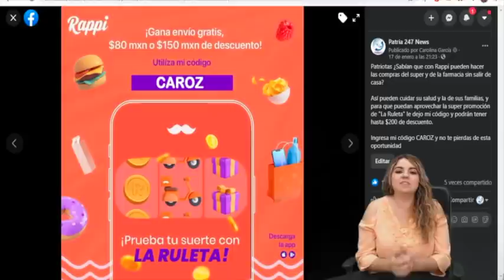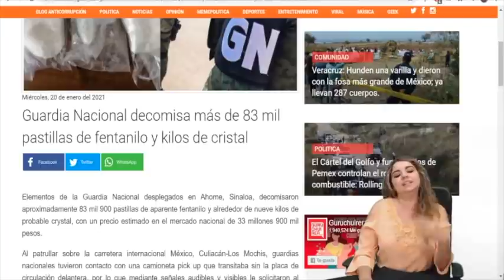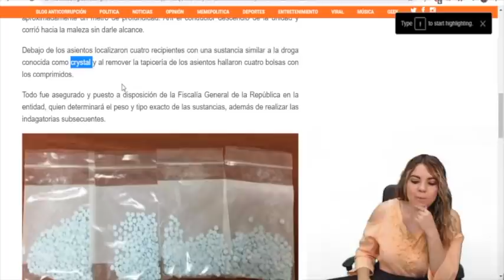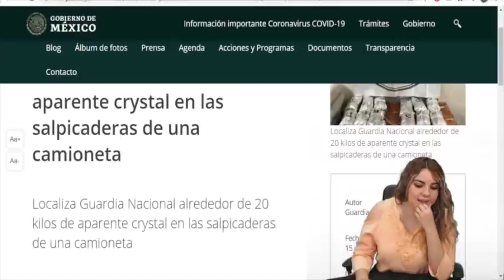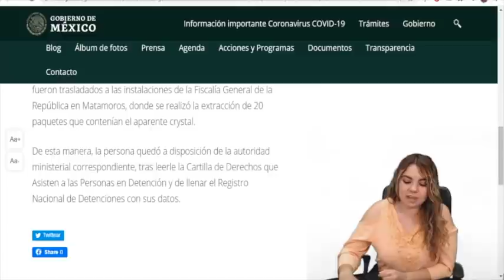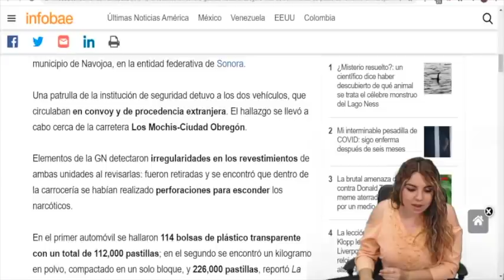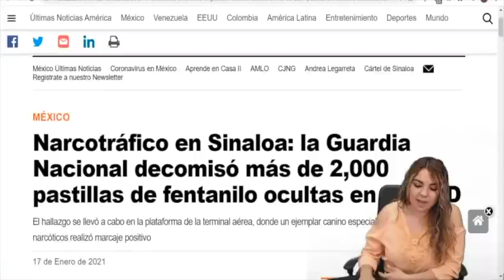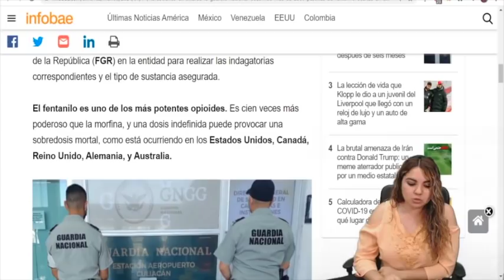¡SE PRENDIÓ EL CERRO! Guardia Nacional Logra Decomiso Histórico; Malandros Se Quedan Chillando